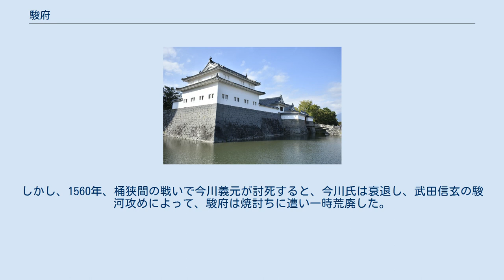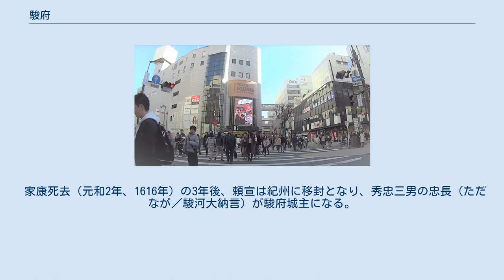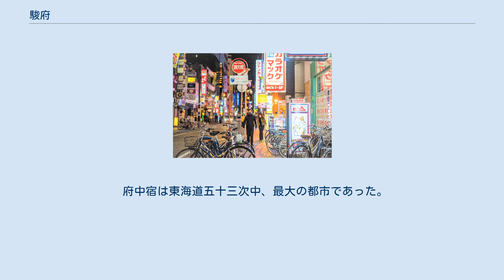駿府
令制国一覧 」 東海道 」 駿河国 」 安倍郡 」 府中（駿府） 駿府（すんぷ）は、駿河国（するがのくに）の国府が置かれた都市である。
駿河国府中の略であるが、律令時代以後も近世まで長く駿府又は府中と言われ、江戸期、単に府中と言えば駿府を指した。
明治になり徳川宗家ゆかりの地であるがゆえに新政府に恭順の意を示すため、市内の賤機山（しずはたやま）にちなみ静岡に改称。
現在の静岡市葵区のほぼ中心市街地を形成している地域に当たる。
 江戸時代初期に行われた大御所政治（駿府政権）では実質的な首都として機能し、江戸・上方（京・大坂）に並ぶ大都市であった。
 律令時代に駿河国の国府が置かれ、駿河国の中心地となる。
国府は見つかっていないが、駿府城北側に位置する葵区長谷町付近が有力である。
 ※横田の駅、曲金の古代史跡、安倍の市など 室町時代から戦国時代にかけて、今川氏の城下町として栄えた。
今川氏は京の都を模して駿府の街造りを行い、現在でも地名や町名等に京都と同じ地名や町名が残る。
また、荒廃した京の都を逃れた多数の公家や文化人が駿府に居を移し、「東国の京」或いは「東国の都」と呼ばれ、戦国三大文化の一つ、今川文化が栄えた。
しかし、1560年、桶狭間の戦いで今川義元が討死すると、今川氏は衰退し、武田信玄の駿河攻めによって、駿府は焼討ちに遭い一時荒廃した。
 今川氏の人質として幼少時代を駿府で過ごした徳川家康が、1585年に駿府を本拠地に定め、城下を整備し、元の繁栄をとり戻した。
家康は1590年に関東移封となり、豊臣秀吉配下の中村一氏が駿府に入るが、家康は江戸幕府を開いたのち隠居するとして再び駿府城に居住、大御所政治が展開された。
大御所家康公が駿府に君臨していた時代は、「駿府九十六箇町」と呼ばれる街区が整備され、人口10万人とも12万人ともいわれ、上方（京・大阪）、江戸（15万人）に並ぶ大都市となった。
この時期、名目上の駿府城主（駿府藩主）は家康の十男・頼宣（よりのぶ）であった。
 家康死去（元和2年、1616年）の3年後、頼宣は紀州に移封となり、秀忠三男の忠長（ただなが／駿河大納言）が駿府城主になる。
忠長の改易以後は、大名は置かず城代が配属され、幕府の直轄都市として駿府城代・駿府町奉行が置かれた。
 東海道が整備されると、駿府城下には、江戸から数えて十九番の宿場、府中宿が置かれた。
 府中宿は東海道五十三次中、最大の都市であった。
 江戸幕府が滅ぶと、駿府は「静岡」と改名され、徳川宗家が当地に移されて静岡藩が設置され、1871年の廃藩置県まで存続した。
 1889年の市制施行により、静岡（駿府）城下にあたる安倍郡の1宿74町および有渡郡の50町が合併して静岡市が成立した。
 人物 地域、その他